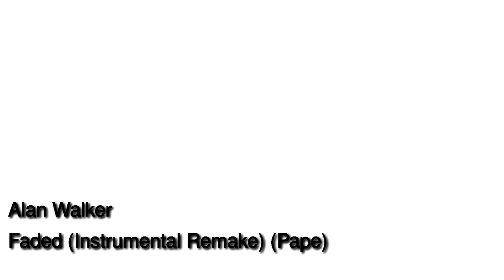Alan Walker - (Instrumental Remake)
I've made this remake in 9 days! You will be surprised by the result of it